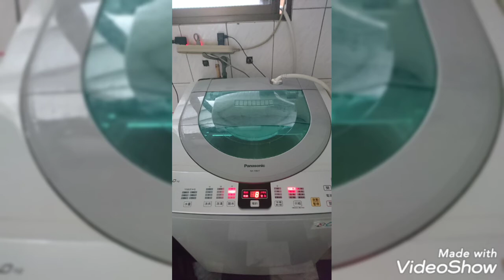高雄茄萣區 國際牌洗衣機(NA-158VT)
洗衣機和冷氣機用一段時間後
裡面會卡髒污及長黴菌
只能拆開徹底清潔才會乾淨
並減少過敏原
讓你穿衣安心
吹冷氣機放心

服務地區:屏東、高雄、台南

直立式洗衣機1500起(清洗時間約2~3小時)
分離式冷氣2500起(清洗時間約2~3小時)
滾筒式洗衣機4000(清洗時間約4~5小時)